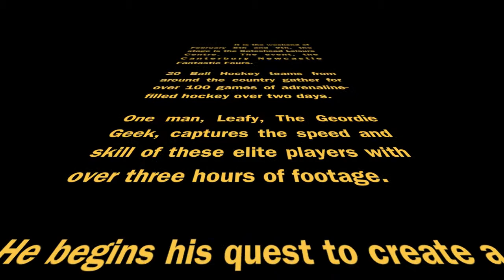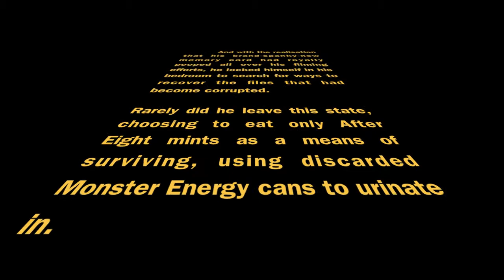Editing the Fantastic Fours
Life isn't always fair.  This is what I was met with when getting to work on the Fantastic Fours video.

Corrupt files...poop it!